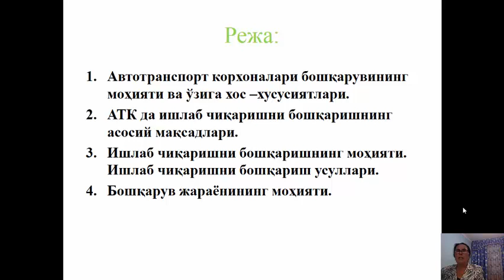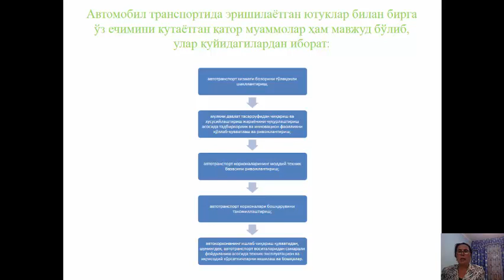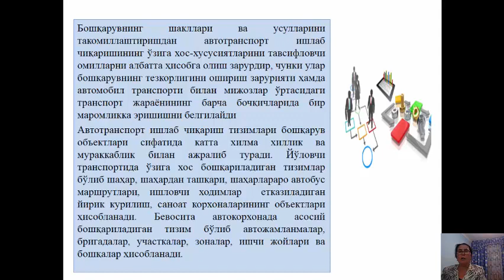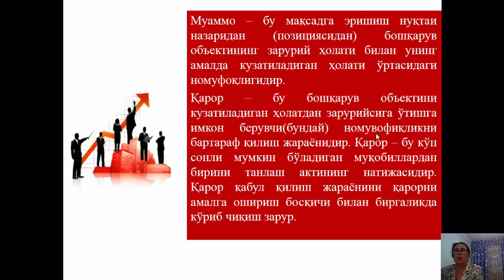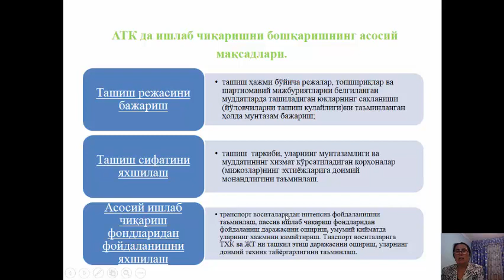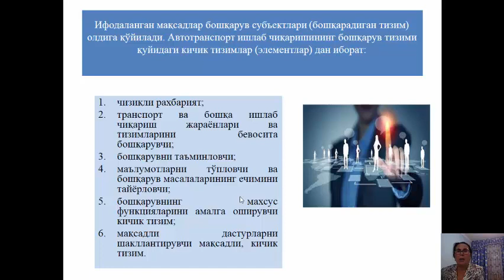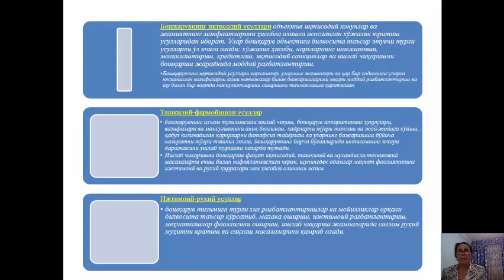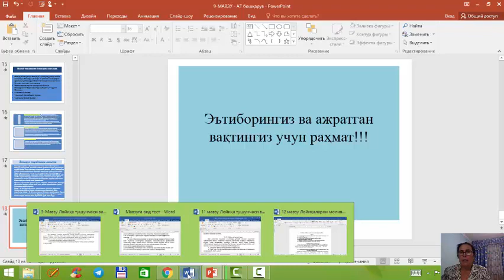9 Мавзу Автомобиль транспортида бошқариш “Соҳа иқтисодиёти ва менежмент